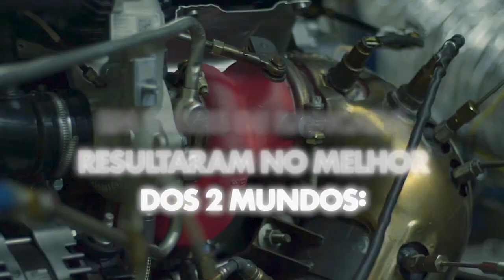NOVO SUV DA FIAT - ESPERANÇA PARA PCD! MOTOR 1.3 FIREFLY CONFIRMADO NA VERSÃO DE ENTRADA! E O TURBO?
Vídeo fala sobre o NOVO SUV DA FIAT - ESPERANÇA PARA PCD! MOTOR 1.3 FIREFLY CONFIRMADO NA VERSÃO DE ENTRADA! E O TURBO?

Desde que a FIAT começou a dar indícios do lançamento do seu novo SUV compacto, que visa o custo benefício, as mídias PCDs começaram a colocar o carro, como uma hipótese de um novo modelo disponível com isenções de IPI e ICMS, porém, caso todas as versões do carro fossem equipadas com a motorização turbo, que era o que a gente tava imaginando, o custo do carro ficaria mais elevado, deixando esse sonho um pouco distante, mas, essa semana foram reveladas novas informações, e é exatamente isso que a gente vai conferir, vem comigo!

Fala tropa, Madureira Vlogs iniciando mais um vídeo, se não é inscrito no canal considere se inscrever, e se puder, já deixa aquele like! No final vão aparecer duas recomendações de vídeos para você, é só escolher qual te agrada, e a gente continua se vendo...

Nós já sabemos que o próximo lançamento da FIAT, o SUV PROGETTO 363, vai ser apresentado em breve aqui pra nós, isso deu uma movimentada principalmente nas mídias que tratam sobre temas PCDs, já que o SUV tem o objetivo do custo-benefício, então, já começam a rolar várias suposições sobre quais os preços do veículo, e se seria interessante para a montadora liberar a versão de entrada para PCD com isenção de IPI e ICMS, afinal, além de tudo, é uma estratégia de marketing para colocar mais carros nas ruas.
De qualquer forma, eu trago uma notícia hoje, que deixa uma possível versão PCD mais próxima da realidade. Anteriormente, todo mundo só se falava no motor turbo que supostamente seria equipado no novo SUV, pensando que todas as versões do carro teriam a motorização turbo, pela lógica, ele teria um valor de mercado mais alto, afinal, o motor turbo é uma tecnologia moderna, que acaba gerando um custo maior na montagem do carro.
Entretanto, esse motor turbo 1.0 de três cilindro com 120 cavalos, que é um número bem próximo do motor turbo que equipa o Renegade Europeu, irá equipar somente as versões mais caras do SUV compacto, enquanto a versão de entrada, adotará o motor 1.3 Firefly de quatro cilindros que é o mesmo que já está presente no Fiat Argo e no Cronos, esse motor entrega até 109 cavalos, e já passará a trabalhar com o câmbio automático CVT.

Bom, essas informações que foram liberadas deixam a gente sonhar um pouco mais, e começam a trazer o SUV compacto um pouco mais perto realidade. Lembrando que a estreia oficial do carro está prevista entre setembro e outubro, que é quando o carro começa a chegar nas concessionárias. Quem sabe né, com a FIAT retirando alguns itens, dando uma diminuída nos custos de produção, não da para liberar uma versão para o público PCD, até o lançamento do carro ainda faltam uns 6 meses, vai que as coisas já começam a dar uma clareada.

Bom, por hoje eu me despeço por aqui, e vou deixar na tela 2 vídeos que eu acho que você deveria assistir, é só escolher e vamos para mais uma notícia! A gente se vê lá!